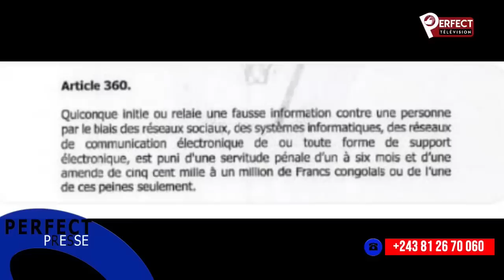PERFECT PRESSE DU 10.04.2023:LOI TSHIANI.Peter TIANI reçoit ,WEMBA,BUYA,IZUBA,SIMEON 🔥🔥